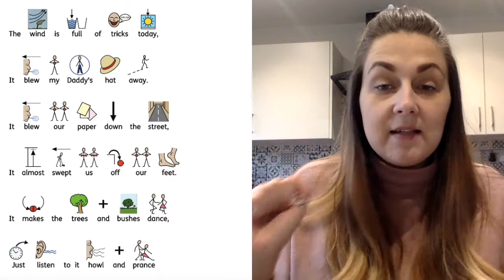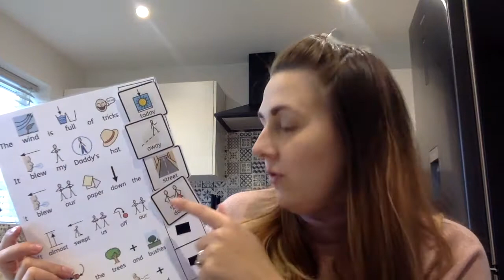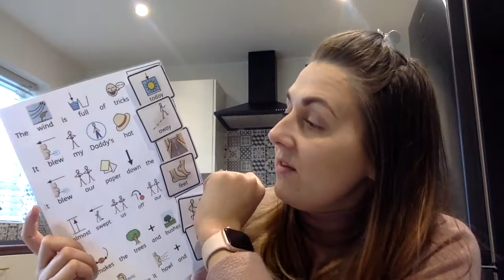Week 5: Weather Rhyme (Wind)